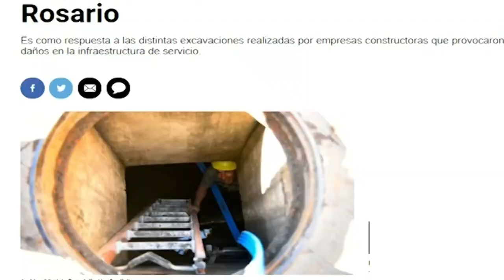LA CANTERA TV PGM #189 Hoy Blas Finardi-Luciano Centurion TX 30-11-2021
Programa deportivo de Futbol Juvenil rosarino, bienvenidos al primer y único programa dedicado en forma exclusiva ala cobertura de las divisiones juveniles de Newell´s y Central que compiten en AFA, en el dia de hoy veremos una entrevista a 2 promesas de la div 5ta de newell´s , Blas Finardi y Luciano Centurion.-